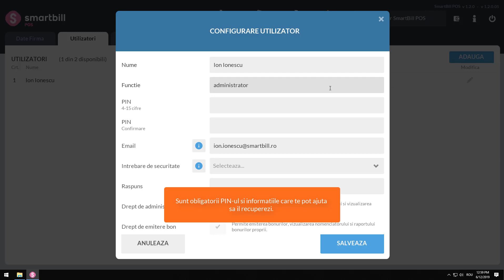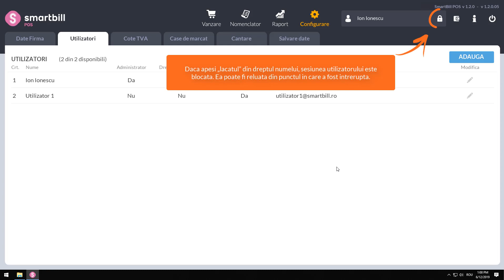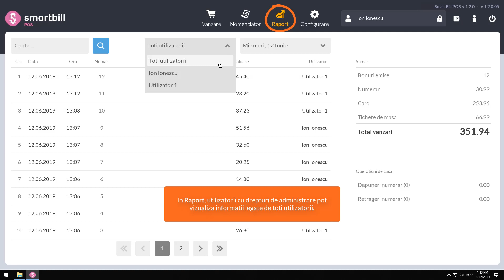SmartBill POS - Utilizatori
Afla cum adaugi si cum personalizezi utilizatorii in aplicatia de vanzare SmartBill POS.

00:80 Zona de utilizatori si crearea administratorului
00:50 Adaugarea utilizatorilor
01:08 Trecerea de la un utilizator la altul
01:44 Drepturile administratorului in aplicatia SmartBill POS